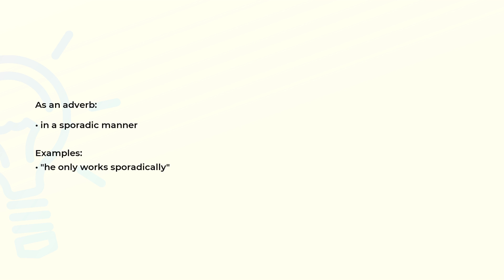What is the meaning of the word SPORADICALLY?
Definition, examples of use and spelling of the word SPORADICALLY.

(00:00) Intro
(00:08) As an adverb
(00:20) Spelling

As an adverb (00:08):
• in a sporadic manner

Examples:
• "he only works sporadically"